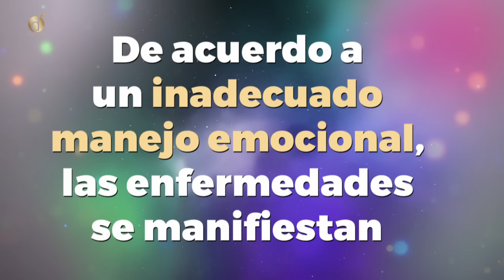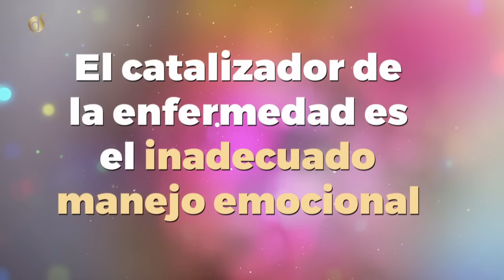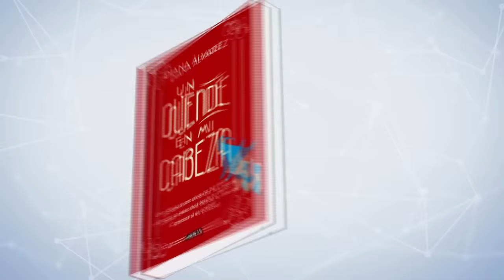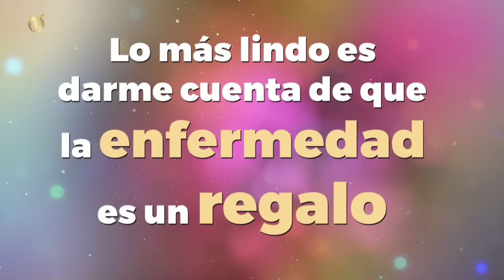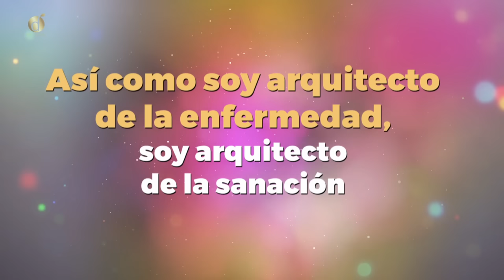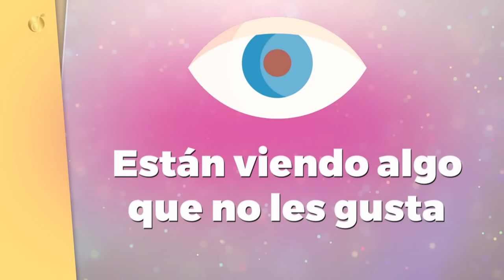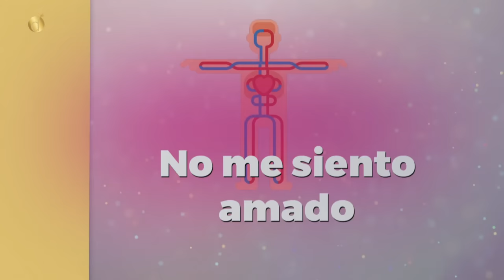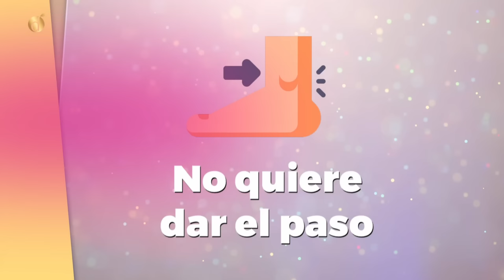¿Es posible la AUTOSANACIÓN? * Técnica de SANACIÓN BIO EMOCIONAL | Diana Álvarez & Sergio Villamizar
¿Qué es realmente la enfermedad? ¿Somos nosotros mismos los creadores de estas en nuestras vidas? ¿Así como creamos las enfermedades, es posible crear también  la sanación?
Sergio Villamizar nos habla acerca del tema, regalándonos valiosas herramientas para soltar emociones que causan las enfermedades y crear la sanación.

Caracol Internacional